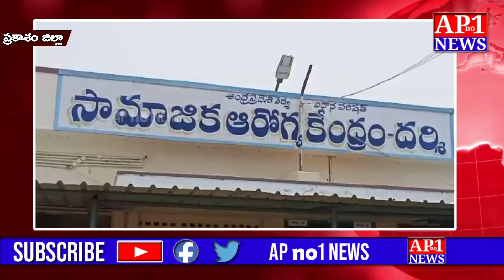దర్శి ప్రభుత్వ వైద్యశాలలో రోగులను పట్టించుకోవడం లేదంటున్న బాధితులు ||APno1News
దర్శి ప్రభుత్వ వైద్యశాలలో రోగులను పట్టించుకోవడం లేదంటున్న బాధితులు